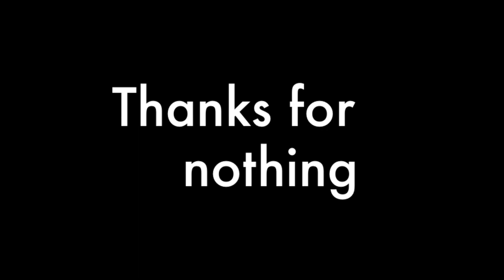Boardman & Sam Are Never Ever Getting Back Together